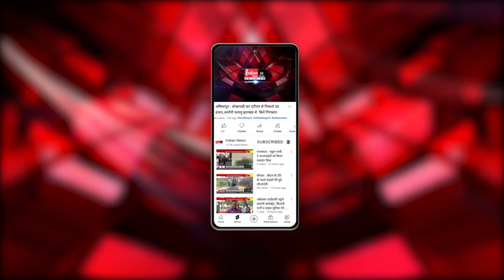Himachal Pradesh : बाढ़ में फंसे 6 लोगों का रेस्क्यू ऑपरेशन कर रेस्क्यू टीम ने सुरक्षित बाहर निकाला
Our Links